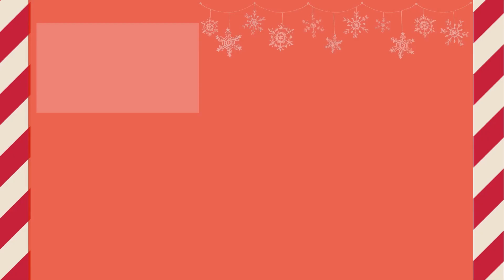Il natale di poirot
Ciao amici!
Oggi diciottesimo giorno di BOOKMAS e parliamo di libri che usciranno a Gennaio 2021

SE VOLETE POTETE SEGUIRMI ANCHE QUI:
❤ ACCIOBOOK: SILVIA88

VUOI SUPPORTARMI CON UN CAFFE’?

Sono diventata un’affiliata Amazon, se avete voglia potete acquistare i libri da me citati oppure le vostre cose tramite questo link, io così riceverò una piccola commissione da poter utilizzare per migliorare sempre più il canale.

📝VUOI CONOSCERE QUALI SONO I LIBRI NELLA MIA WHISHLIST?